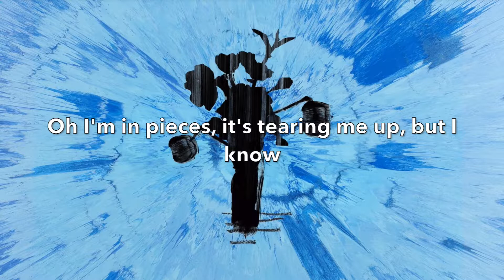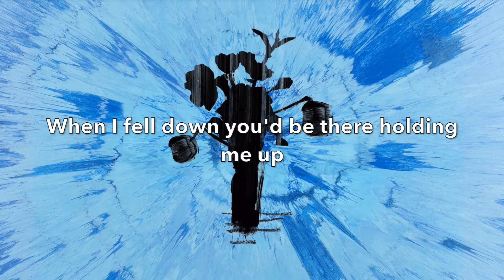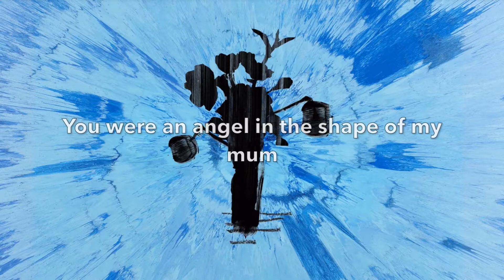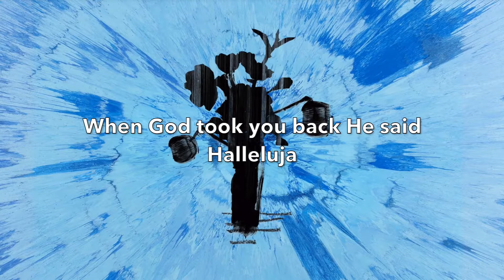Supermarket flowers ➗ Ed Sheeran (Piano Cover)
"Supermarket Flowers" by Ed Sheeran from his latest album "Divide". Look below for covers of the rest of the album.

Piano by Cameron Daubern
Performed by Cameron Daubern
Original song by Ed Sheeran
Edited & Produced by Cameron Daubern
Sheet Music Arrangement by Cameron Daubern

Divide album:
3. Dive:
8. New Man:
9. Hearts Don't Break Around Here:
10. What Do I Know?:
13. Barcelona:
14. Bibia Be Ye Ye: